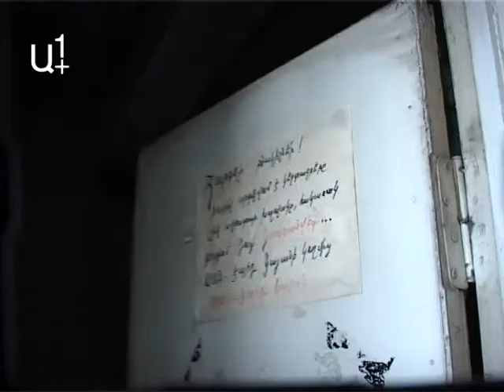36 ընտանիքի համար մեկ զուգարան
36 ընտանիքի համար մեկ զուգարան